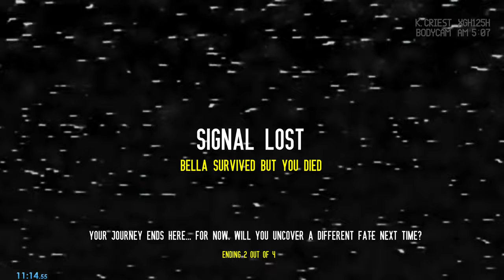Baisu Ending 2 Speedrun 11:14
This time I did the right ending
To get ending 2 you need to save Bella and then die to Dolos